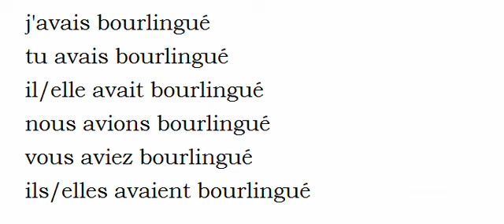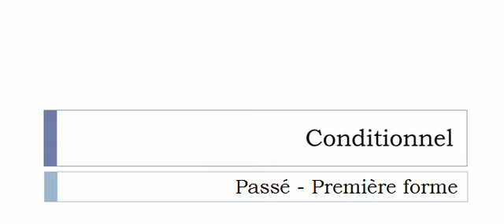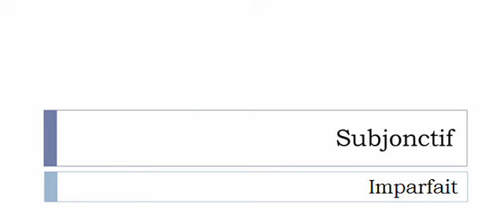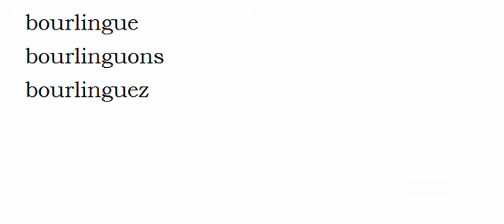Französisch lernen = Konjugation = Bourlinguer